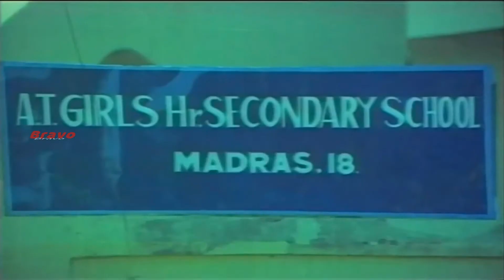பொண்ண காட்ட சொன்ன பொம்பளையாவா காட்டுற கொன்னுபுடுவேன் | Yettiki Potti Comedy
ராத்திரி பன்னெண்டு மணிக்குதா நடந்தது ஒரு கையும் வரல ஒரு காலும் வரல என்னாலே நம்பவே முடியல எப்படி